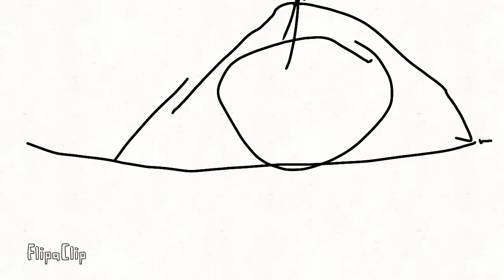Th it s is a video